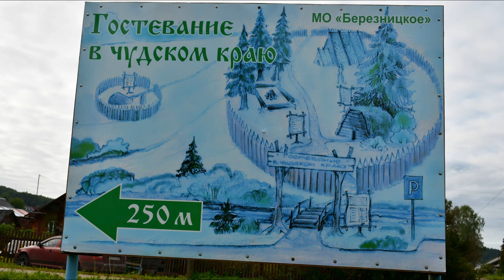Музей под открытым небом "Чудское городище".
В Устьянском районе активно идет реализация двух социальных проектов.

Один из них близ деревни Едьма. Там строится стоянка древних людей, еще называемых чудь белоглазая.

Местный краевед Владимир Павлович Мамонов «чудской» темой заинтересовался давно. Занявшись собирательством устьянского диалекта, он услышал от старожилов легенды об этих людях. Стал искать исторические материалы, подтверждающие рассказы местных жителей. Чем больше появлялось интересных сведений, тем сильнее у В.П. Мамонова росло желание воссоздать стоянку первобытных людей на Устье. Укрепился он в своей задумке, когда обнаружил чудской камень рядом с ручьем Богдановским, протекавшим у деревни Едьма. От этой находки и начал складываться будущий проект. Понравилась необычная идея работникам Едемского клуба, поддержали ее в районном отделе культуры. Владимир Павлович, часто бывая в Едемской школе, рассказывал ребятам о далеких предках. Мальчишки и девчонки слушали краеведа с нескрываемым любопытством.

В прошлом году был написан и защищен на областном уровне проект «Гостевание в чудском краю». Место для его реализации выбрали очень живописное: тут и открытое поле, и лес с вековыми деревьями. К строительству деятельно подключился Сергей Кокорин, Глава администрации МО «Березницкое». Привлекли молодежь, которая помогает охотно. Сейчас на территории будущей стоянке идет настоящая стройка: по всему периметру возводится внушительный частокол, выкапываются землянки, облагораживается родник, обустраиваются дорожки.

Кстати, будущая стоянка – не просто место для туризма и отдыха. Проект «Гостевание в чудском краю» предполагает планомерную работу по дальнейшему исследованию далекой старины и патриотическому воспитанию детей и подростков. Ведь люди-чуди были настоящими защитниками своей земли. Завершение проекта планируется в сентябре, а его презентация состоится в дни Устьянской ссыпчины.

На главном районном празднике в этом году состоится презентация еще одного проекта - «Музей лодки-долбленки» - на территории Устьянского центра культуры в Шангалах. Данный проект - совместное творчество архангелогородцев, выходцев из района, объединившихся в Устьянское землячество, и сотрудников Устьянского центра культуры. Музей создают мастера под руководством москвича Кирилла Баира. Он в районе не новичок, к примеру, руководил строительством Ледового отеля.

Однако, главный мастер по долбленкам, конечно же, Александр Казаков, житель отдаленной деревни Тарасовской МО «Дмитриевское». В его хозяйстве такая лодка всегда в работе, поскольку она легко пройдет по любому мелководью. При необходимости ее можно легко перенести. Александр Алексеевич тоже очень долго вынашивал надежду по сохранению исчезающего ремесла. Конечно, мастерить подобную лодку - дело трудоемкое, зато необыкновенно захватывающее. Сегодня мечта мастера свершилась, и он готов обучать своему ремеслу всех желающих. Таковых пока немного, но один любознательный последователь у него уже есть - Сергей Лукинский, житель п.Советский. Сергей, конечно, и сам уже признанный мастер по работе с деревом, сосновым корнем, а над лодкой трудится под приглядом Александра (на снимке).

Сейчас они вместе готовят для музея экспонаты, показывающие поэтапный процесс изготовления - от ствола дерева до полного создания лодки. С момента открытия музея его могут посетить все желающие. Сотрудники Центра уверены, что малое судостроение устьякам по силам, тем более есть искусный мастер, готовый научить и детей, и взрослых.

Глядишь, через пару лет на Устье будут проводиться соревнования не только на байдарках, но и на устьянских лодках-долбленках. А почему бы и нет! Ведь эти лодки могут быть любыми: одноместными, хозяйственными, прогулочными, спортивными. Все зависит от желаний и интересов человека. Ирина Николаева